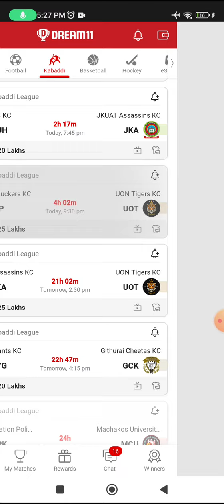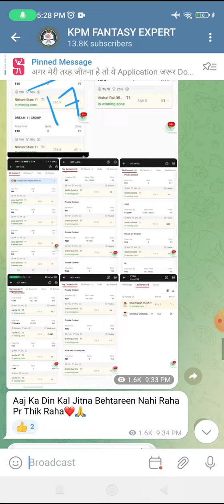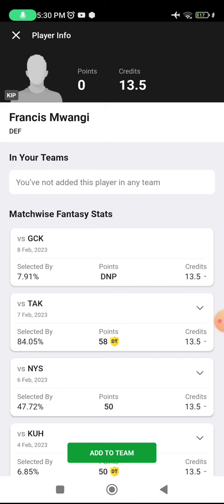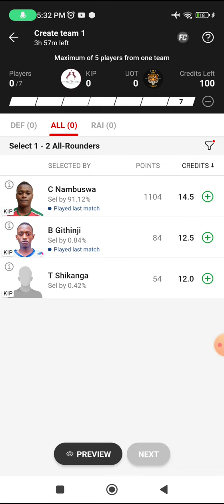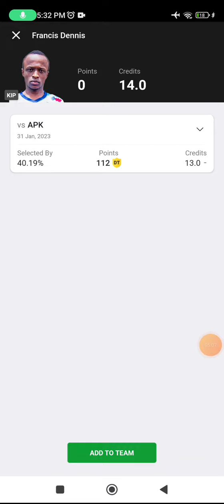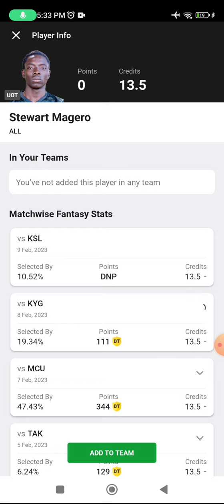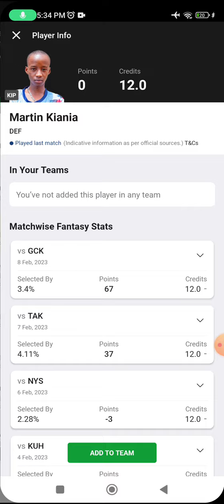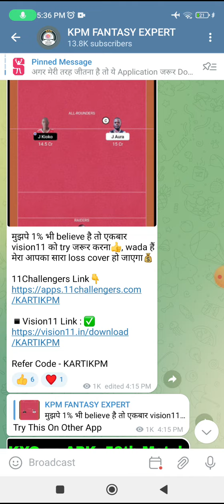KIP vs UOT Dream11 Kabaddi Team, KIP vs UOT Dream11 Prediction, kip vs uot sl team, starting 7,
KIP vs UOT dream11 team today Match|KIP vs UOT kabaddi match dream11 today team|today match,
Kiambu Pluckers KC vs UON Tigers KC  Head To Head

Kiambu Pluckers KC vs UON Tigers KC  Team
Kiambu Pluckers KC vs UON Tigers KC  Dream11
Kiambu Pluckers KC vs UON Tigers KC  Live Match
Kiambu Pluckers KC vs UON Tigers KC
KIP vs UOT Dream11 Prediction
KIP vs UOT Dream11 Prediction team